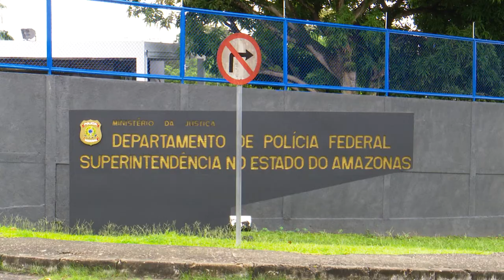CARTEIRO É ARREMEÇADO DE CARRO DOS CORREIOS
Logo após o funcionário ser rendido pelos criminosos e colocado dentro do baú do veículo, ele conseguiu abrir a porta traseira e pular para fora com o carro ainda em movimento.